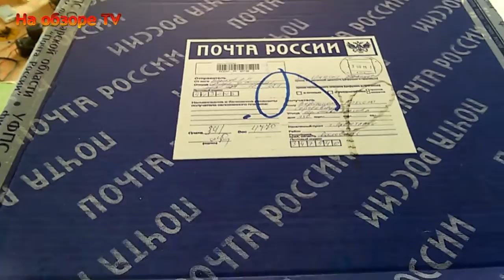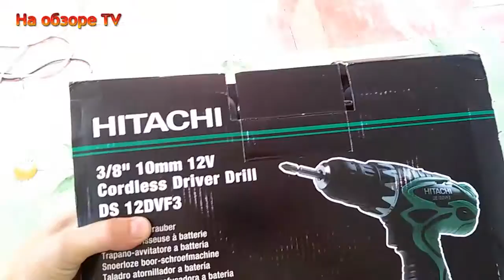Шуруповерт Hitachi 12DVF3 (распаковка, обзор, тест)